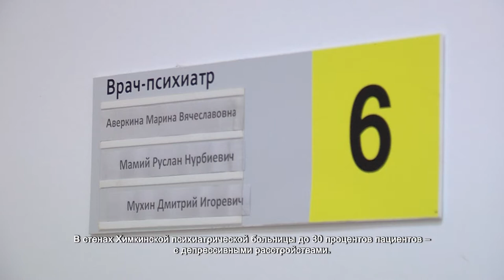Химкинский психиатр рассказал, как отличить депрессию от хандры. 23.09.2021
На этих кадрах люди демонстрируют отклоняющееся от нормы поведение. А в комментариях под роликами есть мнение, что у людей случилось осеннее обострение. Агрессивному поведению, как и депрессивному расстройству, нередко приписывают сезонность. Впрочем, слететь с катушек можно одинаково в любое время года, заявляет заведующая отделением психиатрической больницы Светлана Королева.